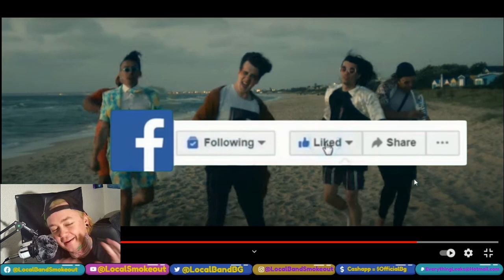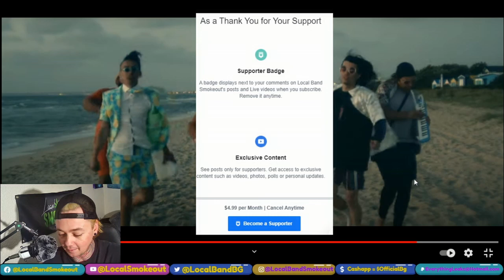Reside - In This Moment (Summer Remix) - Local Band Smokeout Reaction / Review